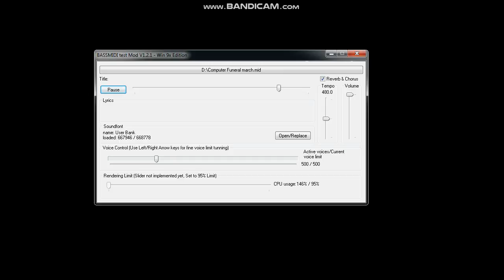[BLACK MIDI/BMTM] Chopin - Funeral March (Short Overpowered Version) 76.75 Million Notes | Legit Run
Made by: pakiucs 151
Original author video:
Technical Information:

MIDI Filename: Computer Funeral march.mid
MIDI Size: 585 MB
MIDI Note Count: 76,757,945 notes
Soundfont used: Drama Piano